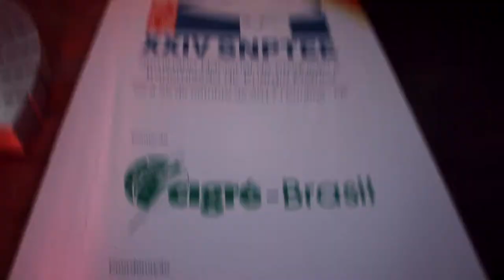Copel - SNPTEE e Dance&Concept